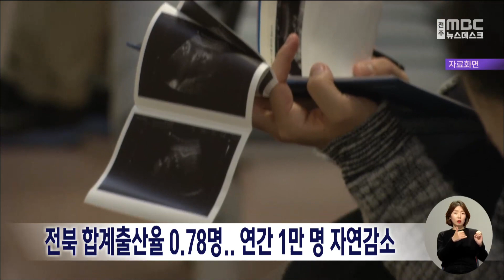전북 합계출산율 0.78명.. 연간 1만 명 자연감소 | 전주MBC 240228 방송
전북의 출산율이 최저 수준으로 치닫는 가운데 출생아 대비 사망자도 연간 만 명을 상회한 것으로 나타났습니다.

통계청이 발표한 지난해 출생·사망 통계를 보면 전북의 지난해 합계출산율은 0.78명으로 8개 도 가운데 경기 다음으로 낮았는데, 인구 천 명 당 출생아 수만 보면 3.8명으로 전국 17개 시도 가운데 가장 저조했습니다.

특히 출생아 수가 6,600명인데 반해 사망자 수는 17,200여 명으로 1만 명 이상 자연감소해 인구 절벽을 부채질한 것으로 분석됐습니다.